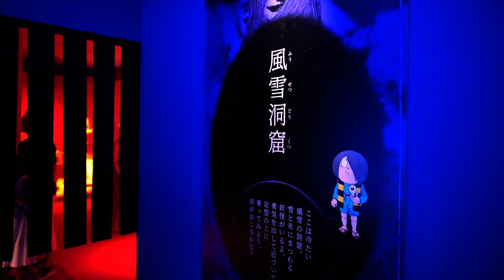怖い！おばけ屋敷に チャレンジ！りんたん泣く？ゲゲゲの鬼太郎 妖怪 100物語に行ってきた！都市伝説 心霊 ホラー ♥ -Bonitos TV- ♥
かのん&りんたん 泣いちゃうかな？ゲゲゲの鬼太郎のイベントに遊びいに行ってきたよ！
「妖怪体感 ゲゲゲの妖怪100物語」
【会期/時間】
2019年8月10日（土）～26日（月）17日間 [会期中無休]
11:00～20:00（最終入場 19:30）
【会場】
池袋 サンシャインシティ文化会館ビル2F 展示ホールD
東京都豊島区東池袋3-1-4（東京メトロ有楽町線東池袋駅直結）

 〒106-6137 東京都港区六本木6-10-1 六本木ヒルズ森タワー37F（South）UUUM株式会社「 Bonitos TV宛 」